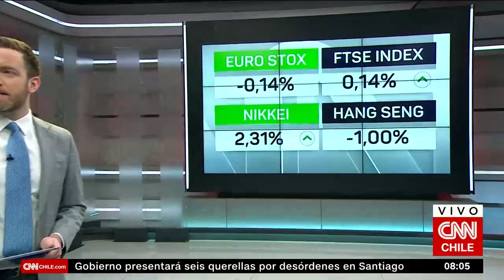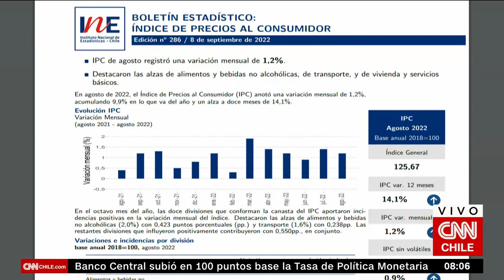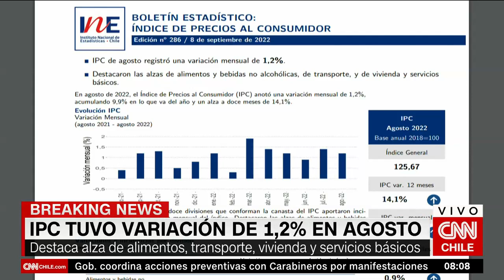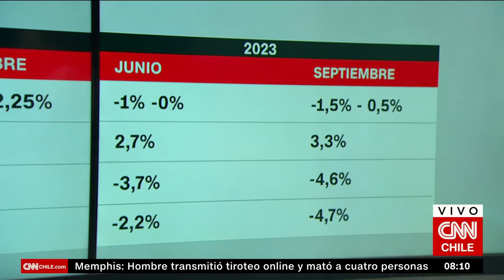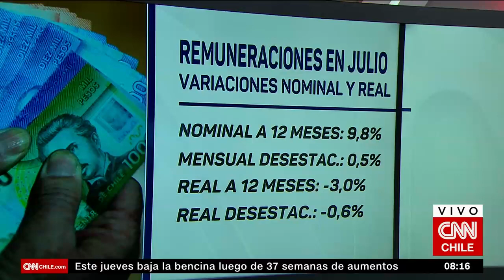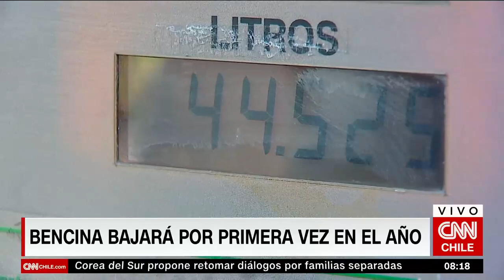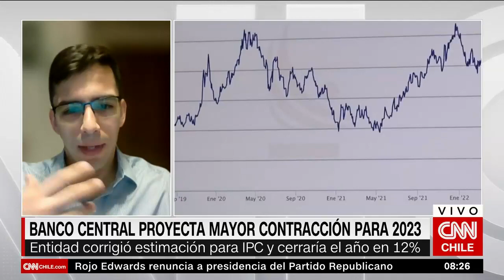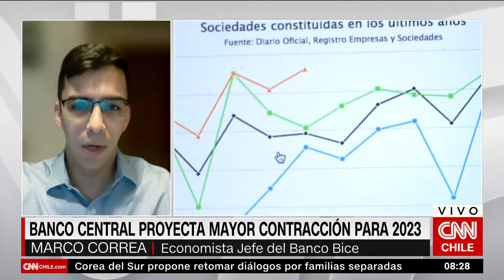Marco Correa: "Las estimaciones de inflación se podrían quedar cortas de nuevo” | Agenda Económica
Luego que el Índice de Precios al Consumidor (IPC) tuvo una variación de 1,2% en agosto, el economista jefe del Banco Industrial y de Comercio Exterior (BICE), Marco Correa, manifestó en Agenda Económica que con dicha cifra “uno empieza a preocuparse y decir que las estimaciones de inflación que estamos viendo para fin de año, más cercanas a 12%, se pueden haber quedado cortas de nuevo. En ese sentido, a lo mejor vamos a requerir en términos de política monetaria un nivel más alto también de tasa de interés”.